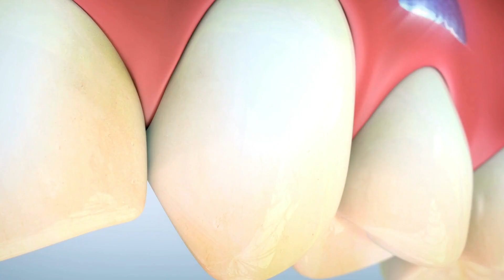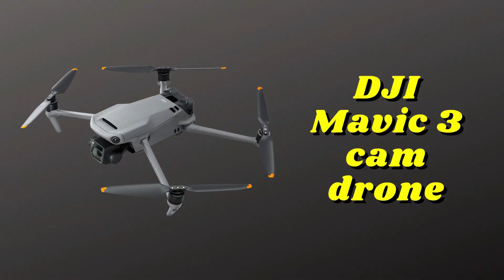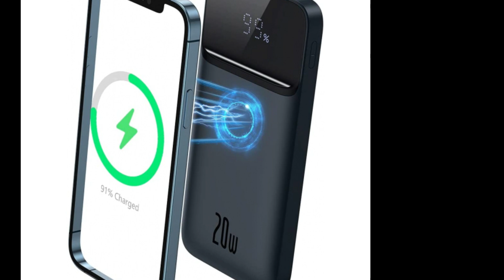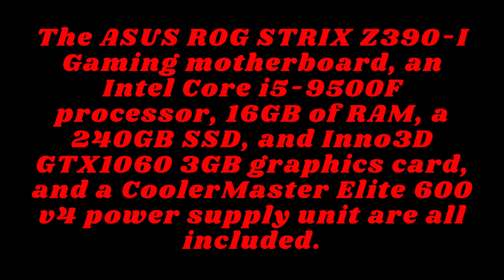Cool And Useful Gadgets That Are Worth Buying Cool And Useful Gadgets That Are Worth Buying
Cool and useful gadgets that are worth buying
Do you need a full body sleeping bag or just imagine having a waterproof powerbank to charge your waterproof Smartphone while in the swimming pool.
Hi guys, welcome to Techverse
When it comes to modern gadgets, the coolest ones will always take your breath away. You find yourself craving things even if you know you don't need them. It's wonderful to indulge yourself now and again, and the best gadgets will still be quite useful and make your life easier.
And in compiling our list of the cool and useful gadgets, we looked for products that fit the bill. They may not be as necessary for your daily life as a Smartphone or a laptop, but they are the items you covet; they are the ones you end up spending your tax refund on.
Whether it's a new gaming system like the Nintendo Switch OLED, a VR headset like the Oculus Quest 2, or a new Amazon home robot, these are the stuff you'll tell your friends about the next time you chat to them or show off when you have visitors.